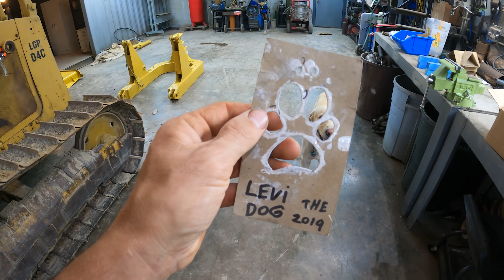Levi the dog memorial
This is a Memorial video for Levi the dog, he lived 6-6-2006 to 6-4-2021
Someone else edited this, I couldn't do it.

Memorial plates